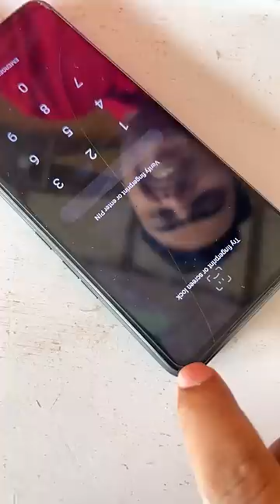This Handle Charger Will Charge Your Iphone 15 Pro Max Without Electricity